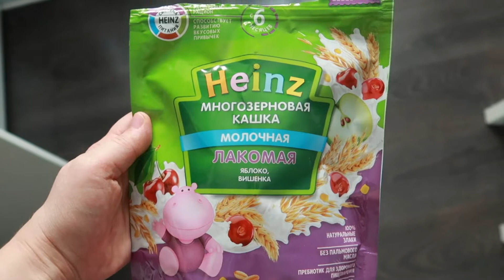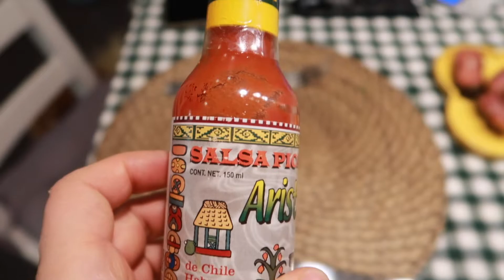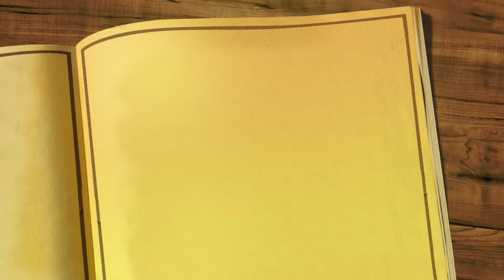ДАНЯ ПРОХОДИТ КУРСЫ МОЛОДОГО БОЙЦА. ГОТОВИМ ВКУСНЕЙШИЙ WOK И ЯЙЦА ПАШОТ.